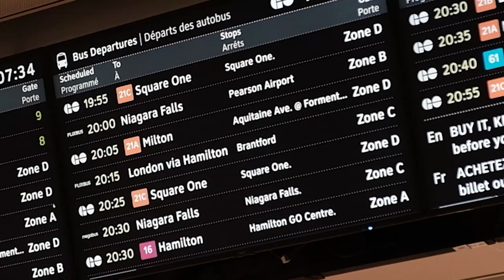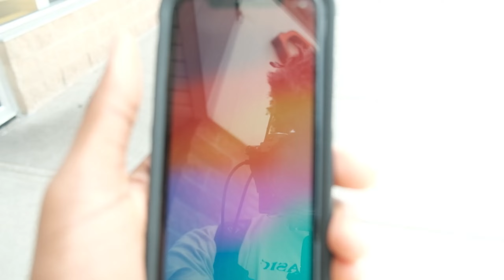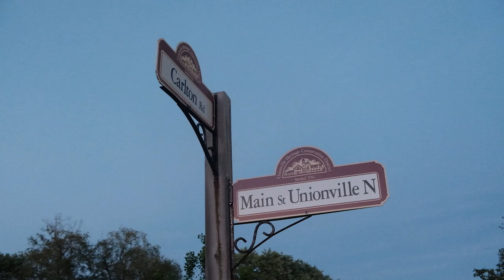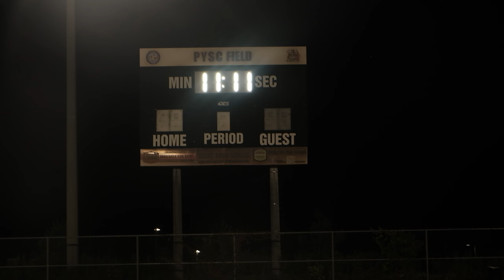Meet The RICHEST 16-Year Old In Toronto